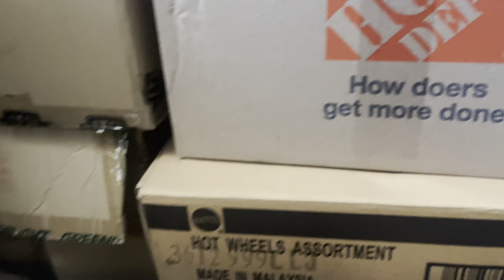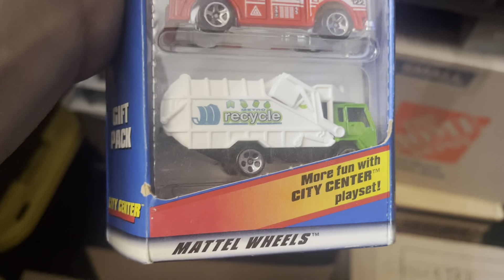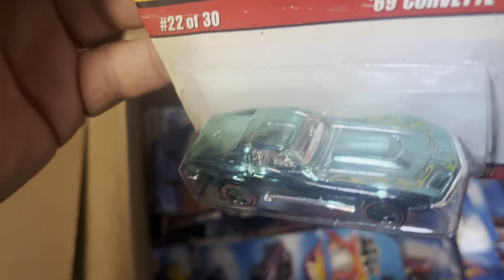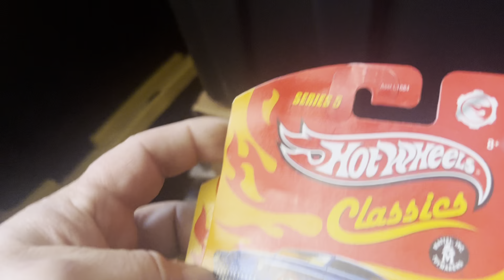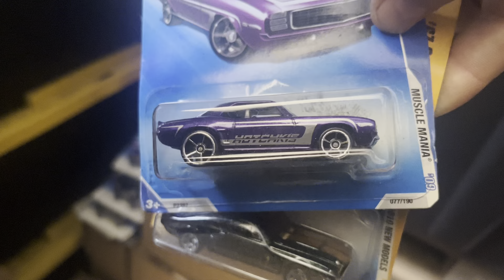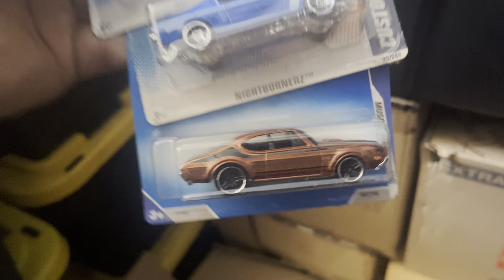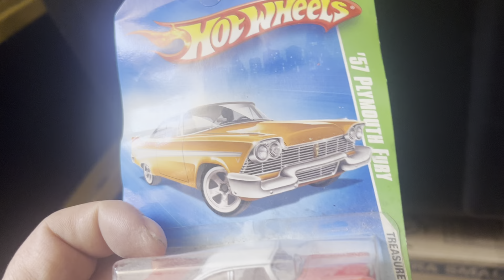Playdays Collectibles Wednesday morning Hotwheels show and tell again lol. 2.28.24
Ok ok here is another Hotwheels show and tell. Let’s check out some Hotwheels goodies. 🚗Playdays Collectibles is now open!. Thank you for your business and support. Don’t forget to visit my YouTube channel